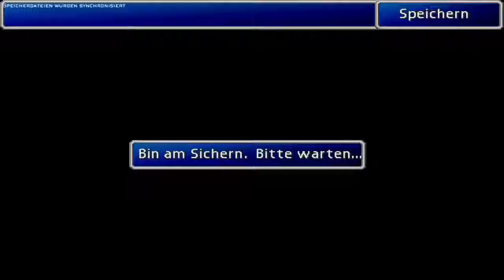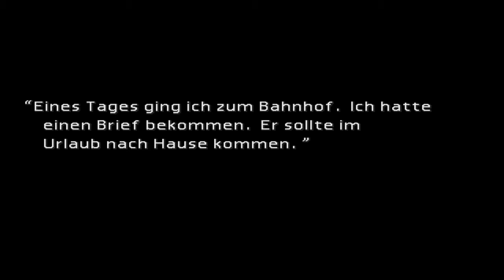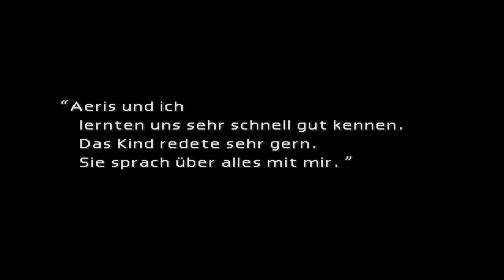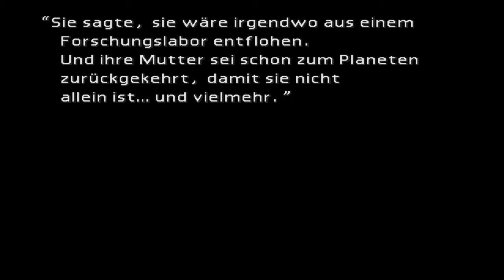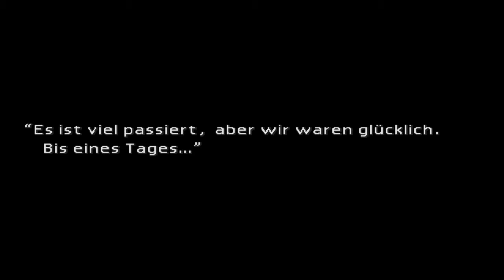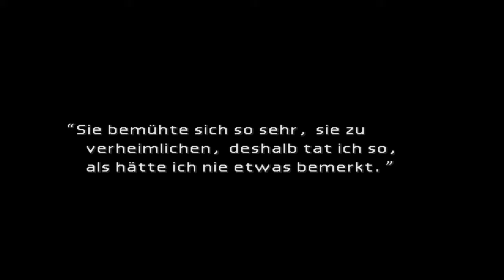Let's Play Final Fantasy 7 Part 15 (HD,PC,Deutsch)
Der allmächtige Konzern Shinra hat eine Möglichkeit gefunden Lebensenergie anderer Planeten abzuernten. Rücksichtslos strebt die Shinra INC. nach der Herrschaft über das All. Das unsere Welt damit ihrer Lebensgrundlage beraubt wird, kümmert den Konzern nicht. Doch eine kleine Widerstandsgruppe Namens Avalanche hat der Shinra INC. den Kampf angesagt. Das tödliche Treiben der Ausbeuter soll ein Ende haben. Sie schlüpfen in die Rolle von Cloud Strife, eines ehemaligen Soldaten des Shinra-Konzerns. Cloud ist der Widerstandsgruppe Avalanche als Söldner beigetreten. Anfangs ohne jedes persönliche Interesse. Doch als sich die epische, geheimnisvolle Geschichte um Freundschaft, Liebe und den gewaltigen Kampf von gut gegen Böse entfaltet, ergreift der Held Partei...